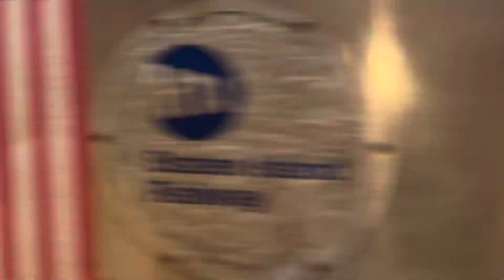R211S Testing On the Staten Island Railway